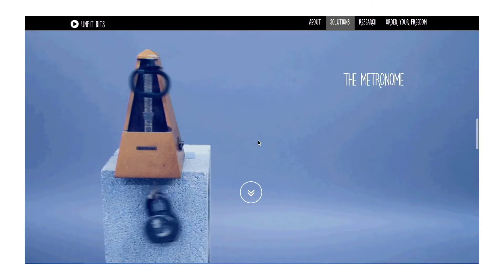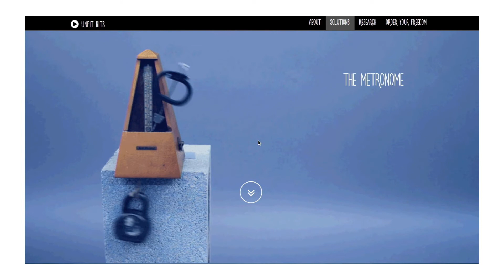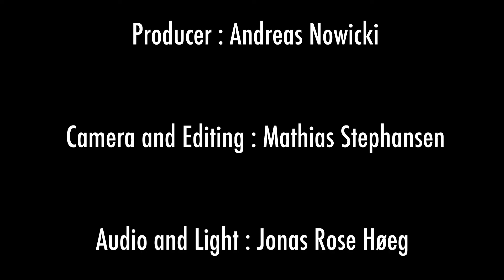Re-thinking our relationship with tech | Annelie Berner | TEDxCopenhagenSalon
You’ll be hard pressed to find someone who doesn’t spend hours everyday using technology. Technological devices are made of parts many of us could not recognize, coded in languages many of us do not understand. All have been designed for us, as consumers, with little of our input. Annelie Berner is a data artist, designer and technologist. She is interested in how to understand, think about, and interact with our digital worlds. Specially, how we can make data experiences that are aesthetic, tangible and consider all of our senses – from sight to taste. Currently, Annelie is an Interaction Design Researcher at the Copenhagen Institute of Interaction Design (CIID). This talk was given at a TEDx event using the TED conference format but independently organized by a local community.